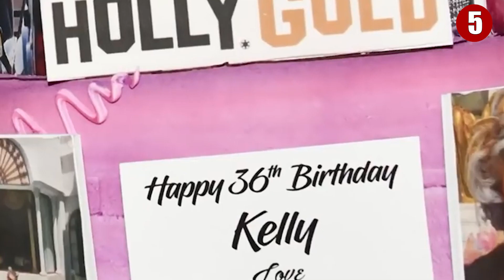Celebrity Weight Loss Moments That Were Borderline Dangerous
It's really motivating to see some of the best weight loss journeys around the world. In fact, it's something that one should be proud of because they've spent their time reaching their weight goal after endless trials and errors. And weight loss doesn't just happen with ordinary people. Even celebrities have experienced dramatic weight loss, however, they don't really use the healthiest method.

Celebrity weight transformations have dominated the headlines for decades. If you search the term “celebrity weight loss before and after”, more than 170 million results on Google will show up. Still, just because there’s a demand doesn’t mean that reporting on a celebrity’s weight is OK. Make sure to watch the whole video and see the list of the most dramatic but dangerous weightloss in Hollywood.

In this video, we breakdown Celebrity Weight Loss Moments That Were Borderline Dangerous.